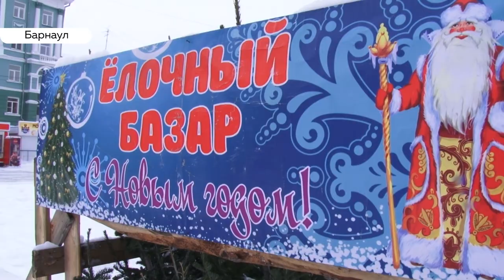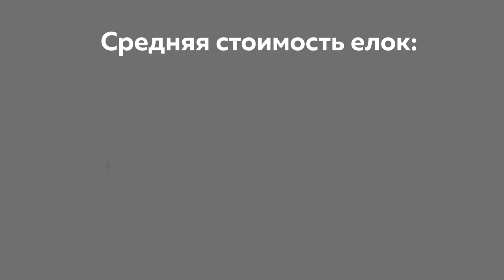Ёлочные базары открылись. Почем можно купить главный атрибут праздника?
В Барнауле открылись ёлочные базары. Лидер по продажам  – Индустриальный  район – там  расположена 31 торговая точка. Так почем нынче елочки?